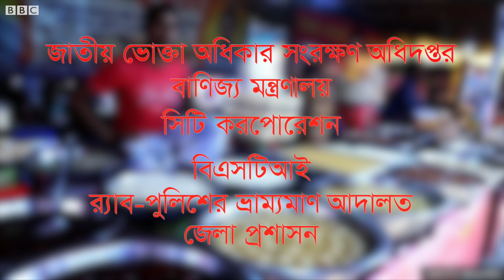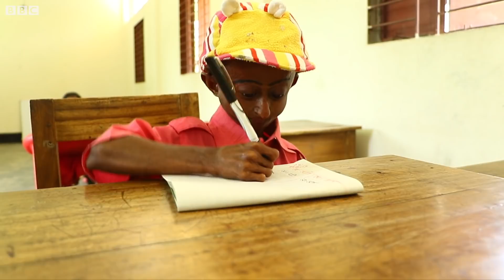ভেজাল বিরোধী অভিযান কতটা কার্যকর? পর্ব - ২৩০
শুধু রমজানে নয়, এখন থেকে ভেজাল বিরোধী অভিযান বছরব্যাপী পরিচালনার নির্দেশ হাইকোর্টের। কতটা কার্যকর হচ্ছে মুলত: ঢাকা কেন্দ্রিক এসব অভিযান? কি ব্যবস্হা নিতে যাচ্ছে কর্তৃপক্ষ? এ নিয়ে স্টুডিওতে কথা বলেছেন জাতীয় ভোক্তা অধিকার সংরক্ষণ অধিদপ্তরের মহাপরিচালক মো. শফিকুল ইসলাম লস্কর।
এবং
প্রবাসী বাংলাদেশীদের যে প্রজন্মের জন্ম-বেড়ে ওঠা ইংল্যান্ডে, বিশ্বকাপে তাদের জন্য বাংলাদেশ আর ইংল্যান্ডের মধ্যে একটি দল বেছে নেয়া কতটা কঠিন?